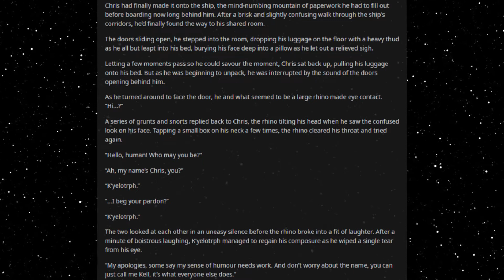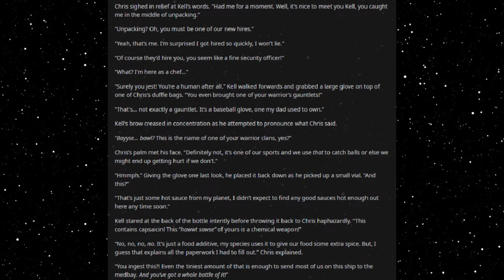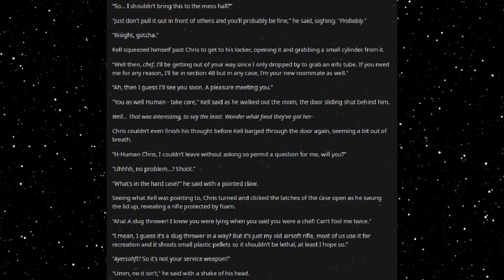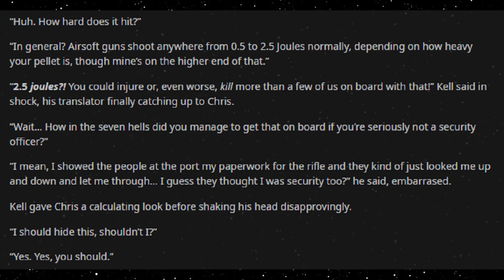Best HFY Reddit Stories: Human Stereotypes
A new posting!

An original story written, and granted permission to narrate by u/averagecakeenjoyer

Current Patreons:
IareGM
ProbablyFutureConvict
Rinuno
Aaron Ferry
Killgor
Sullivan Imbert
Gray Zraze
arthur D. gonzalez-martin
Scaratyl Obsidian
Aaron12523
John S.
Robin Will Andersson
IronDan
Ryan Wilson
MarakEvans
KItten
Brandon Power
Cuauhtemoc Chavez
Frosty Ozzy
Toteki
Oberynne
jal leo
Addiason Vess
Luke taylor
Martin Svendsen
Damion85
Marko
Vincent McQuay
Inquisitor Kobold
Lordin9984
Edgar
Captain Max
Ed Corulli aka DragonAmongUs
Justin Goedegebuur
Damian Dougall
Payton Jones
Daniel Benson
FunzoSuruali
Nethel
Green Raccoon
nathan kearney
ChocolateSwordfish
Brandon Burchatz
Gabe Armiger
Kevin Champine
A pack of rats
NoContextGiven
Geeko170
Nevada Skead
Shadowrunner DF
Stitch1562
Caleb Yeates
Dream Roar
Espen
Steven Gloyd
Nathan Pell
Logan Crume
Adrian Olvera
dakoda premo
Strider Carrick
Reese
John Doe
Elliott
Dylan M Strickland
Devan Mitchem
Joe
Casper Majoie
DerTimoTyp
Michael Moore
Revius
Jacques HuÃŸmann
zander Stevens
liam albers
EJ Baham
Forest Mitchem
mike guilbeaux
Thomas Fielding
Shizo
jkbscopes
Jabier Esteban
Inquisitor-Yog-Sothoth
SketchedBun
Superawesomegoku
Firewing
William Elliott
Crimson Clover
Keelan Hollinger
Jaggi
Daniel
Mraky
Irish Badger
Eve M L Lehar
PaweÅ‚
Panda
Fornax42
tommygun1119
D19x0
Jokerman780
Finlay Laidlaw
f
Mathe
Daniel Aparicio
Jonathan Vaughn
mikel Ward
Anon Anon
Cameron Swinton
Lueboy The Man
Lee Smith
Jeffavious 357
Travis  Ford
Valek Azogoth
sleepyboi Snorlax
Joshua Gilbert
Signlesss
Dooj
Kekken
Space Phoenix
Andreas Paulsson
H-Town_F2
Frayo
logan
Mark Theunis
Jazmin Gutierrez
LostFeathers
Jacob Collier
quinn
Drunkenhobo9d
Civer
Slackers United
Jonathan Van Sickle
Knut Breitschuh
William The Raven
Blacksun
Joaquin Rincon
Jamal Leslie
Matthew Hyland
Jackster daniels
Austin Hunter Ahrens
Jordan Stoll
Corvo1Attano
Justin Newsome
MikeHuntforMayor
Rei 3155
Kronos
Obsidian
conor duffy
Lobo56789
Steven armes
Cody Needham
Karakal
markoatonc
Devin Mason
phantomstar189
Jorttovoy nunya
Davan Krueger
Sami Luhio
Derrick Young
liam johnston
Patrick Mcgreevy
N8
PrimalAge
Cho
Jason Nicholas Bacon
Troy Kivlin
The Fire Piper
Bryan D
J. Howard
Samuel king
Nikolous Rice
Dwavenminer
Daddy Jesus
Warutteri
Daniel Gartin
Jeromy Carmickle
Jeffrey hedlund
RUBEN
Deadlucky1
Dan Chadwick
Dionysus
Wolflet
Joel Nikula
Erick Jaquez
Weston Simmons
Stephen Dower
SDB
TheGearsAreDead
laurine manigat
Elim Tevir
Martin
Micky
Raymond Demara
Christopher Heredia
Crimson Blaze
Logan Herron
John Weaver
Jon Doe
Silvan Fricker
Mr. Karlsson
Jonathon Chasteler
Cloodden
genomephilanthropist
boone stover
Thobias Ã¥man
Nicholas Johnson
TheBadassForunnerElite
oliver Pettersson
John Arians
SCP-49730
Jeff Kaiser
Purple Magi
Matthew
Mr. NoNameA2601
William Howard
Andre Tolmich
Ross Warden
saber154
Cameron
Felipe Agudelo
juan ruvalcaba
Davin Smith
chaoticPopo
Vanopolis
Chris McKee
chzoe warford
Javier E
Mr.Monical
Angry Bear Dad
but span
Enterprise
Tradainian
C Slimm
Quakes
daniel mayo
Adrian IwaÅ„ski
Joshua brown
Lux_Imperia
Tech Priest Toaster
Thirteenth Angel
Drakos
chaosdays
john
Andreas Starz
Nathaniel Krauss
Namel909
Devara Saira
PATRICK JAN JOSUA DAVIDSEN
NightVision
Nathan west
Tyler John Williams
DragenDragoon
OTTO DBS Gaming
Danial Zujkowski
king vice
Roy Nicolaysen
DebautcheryDecanter
julekule
Dragonking
Riokan
Brice Abbott
the sober viking
Arin Storm
Logan Kuhlman
Richard Green
CLOROX D VIKING
Wln424
Viridity one
ShadaePrajschet
Burnt Toast
Spencer Smith
jordan simmons
Fluffy Kobold
Chandler Riley
Thomas Panis
John Meek
turnip hunter
shadow sword001
Jim Flint
koollman
Dank Matter